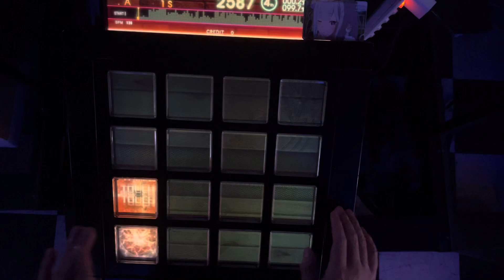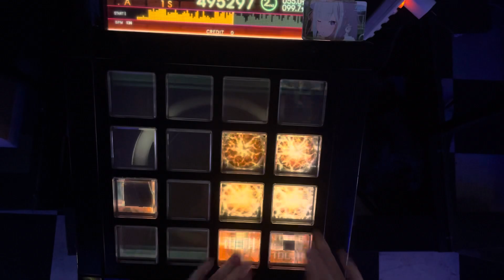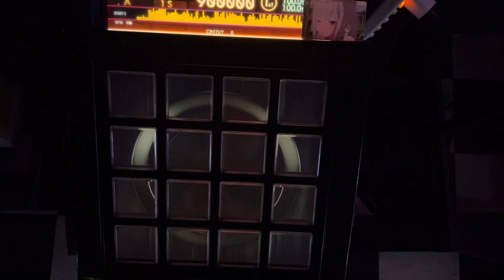【Jubeat Beyond】アカリがやってきたぞっ [EXT] EXC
Player:A1S（DAO.BEE）